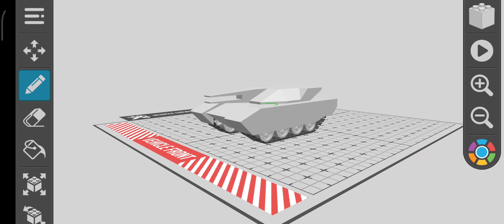Tank 2.0. new design (Draw bricks)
A tank base on M1 and PL-01 with a rail gun